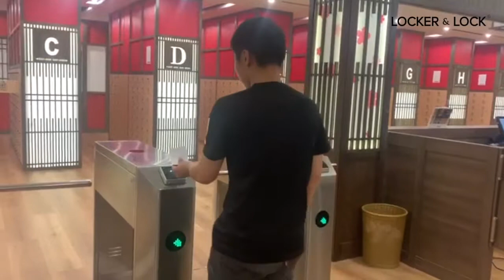SMART LOCKER TẠI YOKO OSEN QUẢNG NINH | LOCKER & LOCK VIỆT NAM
►Trụ sở chính HCM: SH02-22, Sari Town, KĐT Sala, Số 74, Đường B2, Phường An Lợi Đông, TP. Thủ Đức, TP. Hồ Chí Minh
►Chi nhánh HN: Lầu 13, Tháp Hà Nội - Số 49, Đường Hai Bà Trưng, Quận Hoàn Kiếm, Tp. Hà Nội
►Chi Nhánh ĐN: Tòa nhà văn phòng Indochina Riverside Tower - Số 74, Đường Bạch Đằng, Quận Hải Châu, Tp. Đà Nẵng